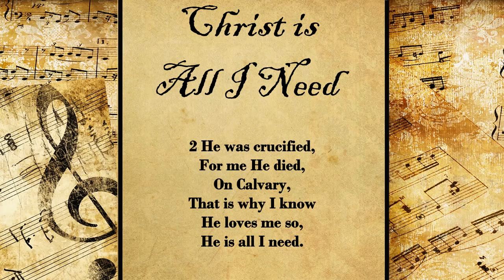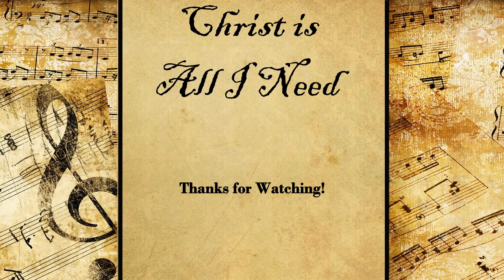Christ is All I Need | Hymn